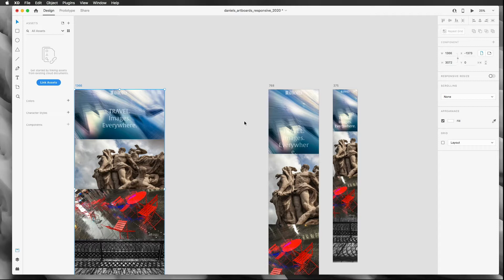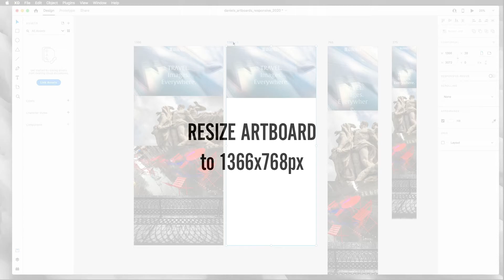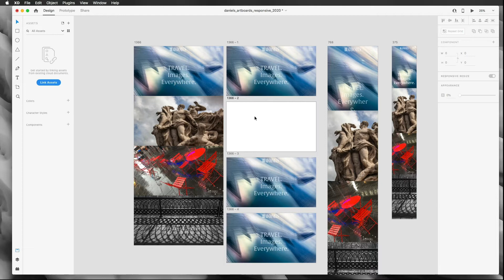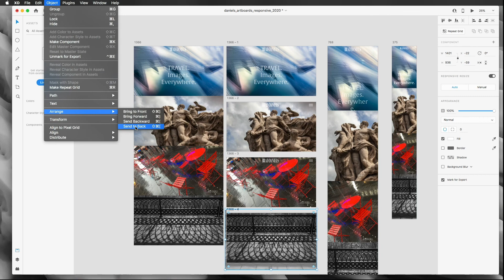Adobe XD Anchor Links | Part 2 | Duplicate and Split PSD Artboard in XD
Part 2 Topics: Duplicate XD/PSD Artboard, Split Single Page Into 4 Linkable Pages, Duplicate Content (photos, etc)

OVERVIEW
Anchor Links, Div ID Links, and other similar links within a web page or related web content are all standard web development methods.

Adobe XD DOES NOT (as of Feb 2020) allow you as a UX/UI designer to link to anchors WITHIN a page (nor do many other prototyping tools), but here is a 3-part step-by-step video series to help you QUICKLY build a workaround so that you can prototype the interactive EFFECT of a single-page mockup from your single-page design created in Adobe Photoshop.